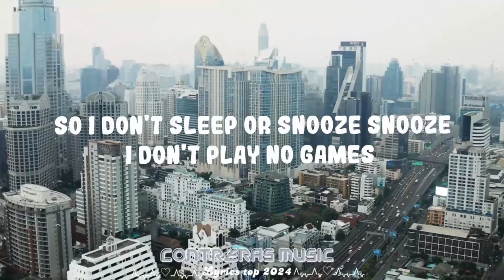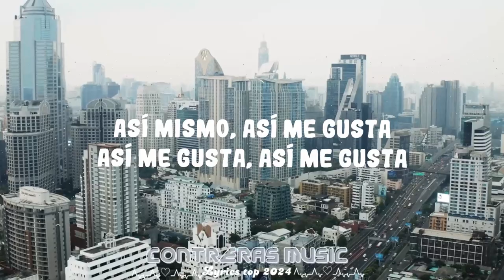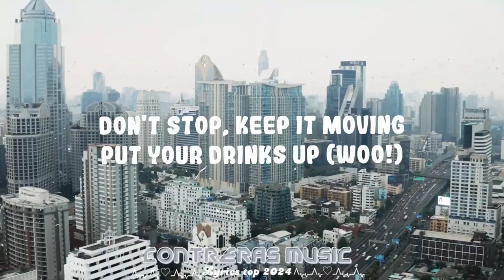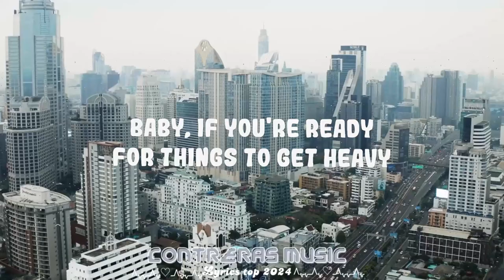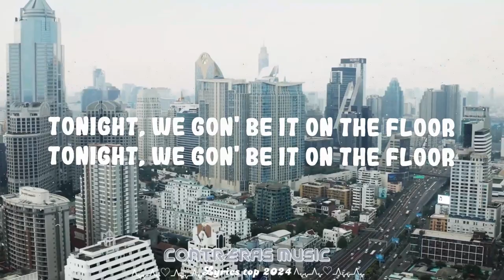Jennifer Lopez - On The Floor ft. Pitbull || Contreras Music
Follow Jennifer Lopez:

(Lyrics):
[Intro: Pitbull & Jennifer Lopez]
JLo!
Mr. Worldwide!

La-la-la-la-la-la-la-la-la-la-la-la-la-la
La-la-la-la-la-la-la-la-la-la-la-la-la-la
La-la-la-la-la-la-la-la-la-la-la-la-la-la
Tonight, we gon' be it on the floor
La-la-la-la-la-la-la-la-la-la-la-la-la-la
Tonight, we gon'